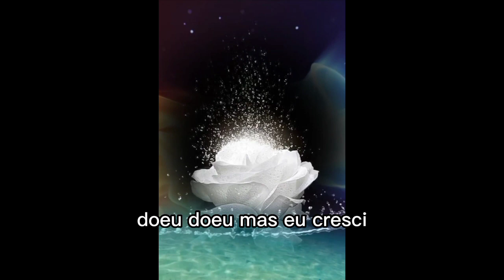Proteção de Deus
LINDO LOUVOR DA PROTEÇÃO DE DEUS QUE NOS LIVRA DE TODO MAL E NOS LEVANTA QUANDO CAÍMOS.
TOMA POSSE NO COMENTÁRIO DANDO UM AMÉM